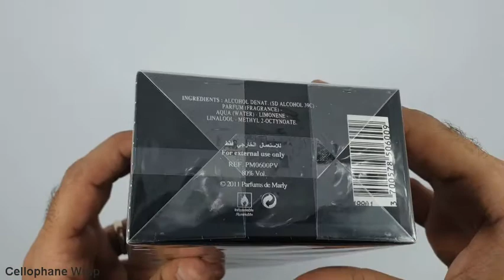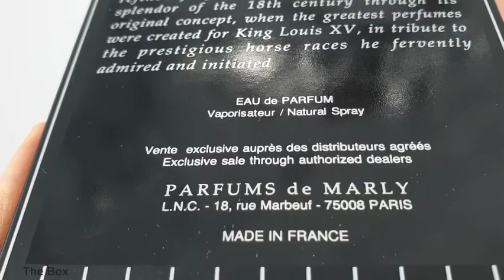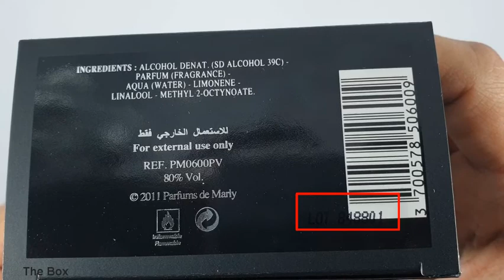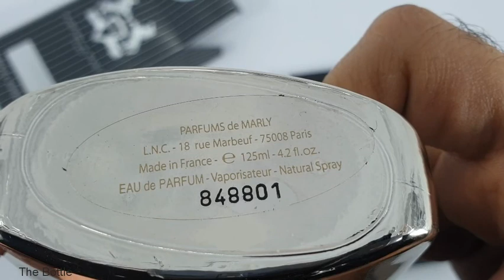Unboxing _ Pegasus by Parfums de Marly (2018 batch)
Detailed Unboxing of Parfums de Marly Pegasus (2018 batch) batch code (848801).

A close-up look on an authentic fragrance from the house of Parfums de Marly

for more reviews and ratings.